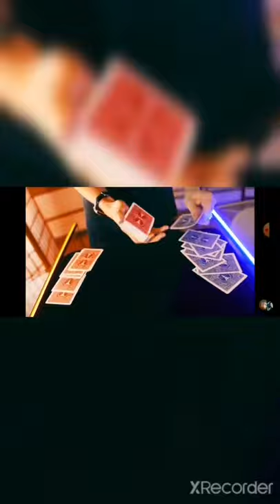Takumi Takahashi The Amazing Magicians